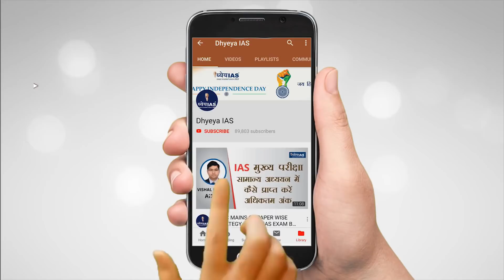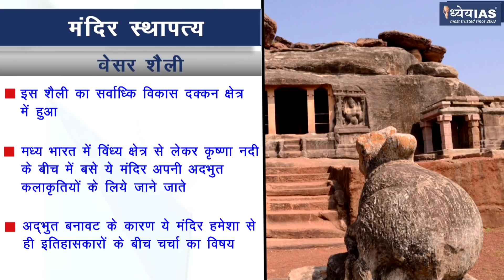KALA AUR SNSKRITI: TEMPLE ARCHITECTURE: VESARA STYLE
वेसर शैली भारतीय मंदिर निर्माण की तीन प्रमुख शैलियों में से एक है।इस शैली का सर्वाधिक  विकास दक्कन क्षेत्र में हुआ। मध्य भारत में विंध्य क्षेत्र से लेकर कृष्णा नदी के बीच में बसे ये मंदिर अपनी अदभुत कलाकृतियों के लिये जाने जाते हैं।अपनी  अद्भुत बनावट के कारण ये मंदिर हमेशा से ही इतिहासकारों के बीच चर्चा का विषय बने रहते हैं। इतिहासकार इन्हें अलग-अलग नामों से पुकारते हैं। कुछ इतिहासकार इन्हें बेसर शैली के मंदिर  कुछ  बदामी चालुक्य शैली तथा कुछ होयसला शैली के मंदिरों के नाम से भी सम्बोधित करते  हैं। इतिहासकार इस शैली को मिश्रित शैली या हाइब्रिड शैली  के नाम से भी पुकारते हैं। इन मंदिरों का निर्माण द्रविड़ शैली व नागर शैली दोनों के मिश्रण से हुआ।

VOICE AND SCRIPT: DIVYANSH SHUKLA
GRAPHICS: IMRAN KHAN